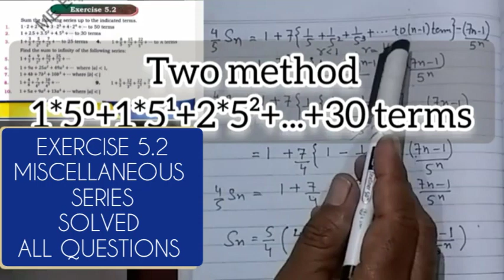CLASS 11 Miscellaneous Series Unit 5.2 Solved All Questions New book Sindh Board || Sir Shahid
Unit 1 Complex numbers Class 11 New Book Sindh Board || Shahid Concept Academy

100% Granted MCQs Solved | Class XI Mathematics | Karachi Sindh Board || By Sir SHAHID